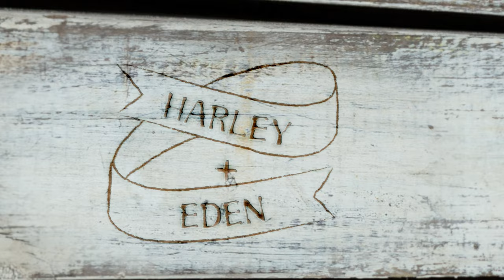Congrats to Harley & Eden on their wedding day!